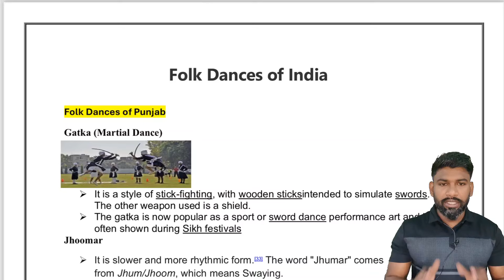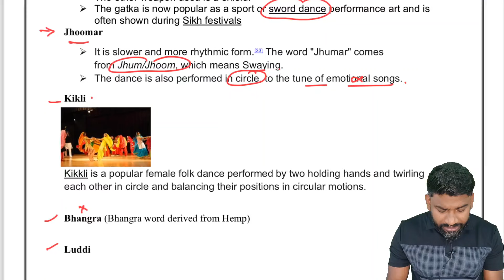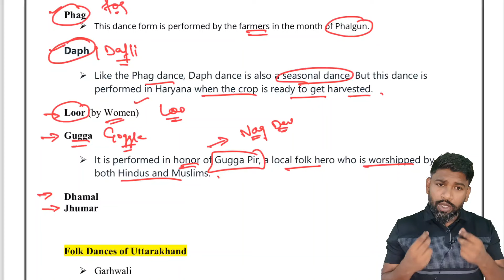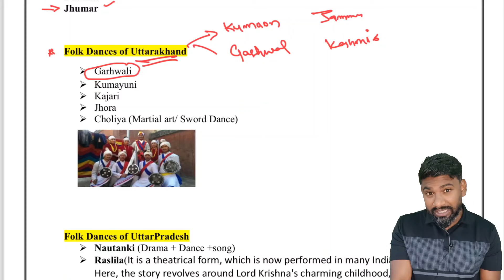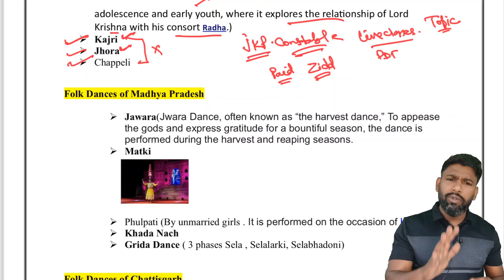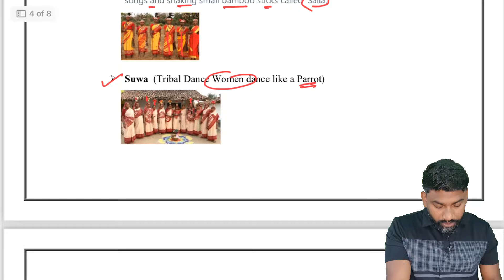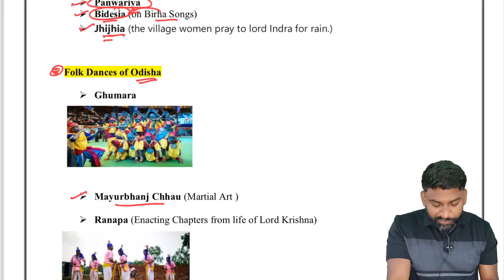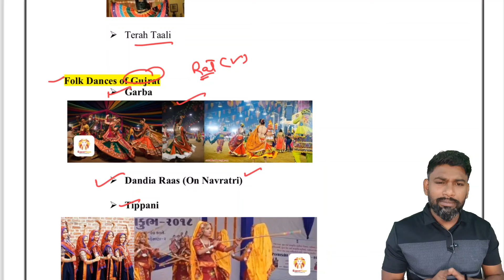FOLK DANCES OF INDIA PART 1 | STATIC GK FOR JKP CONSTABLE JKSSB | BY REMO SIR